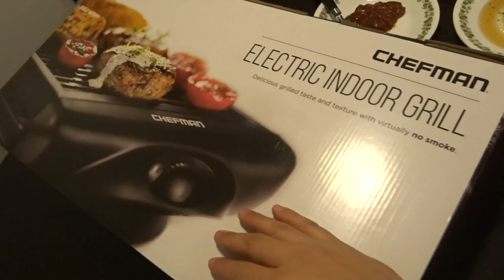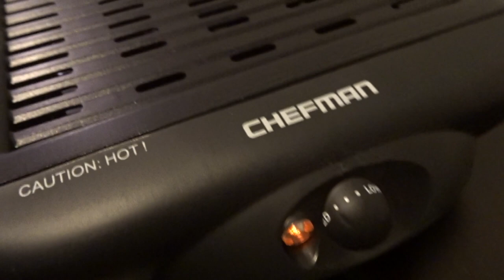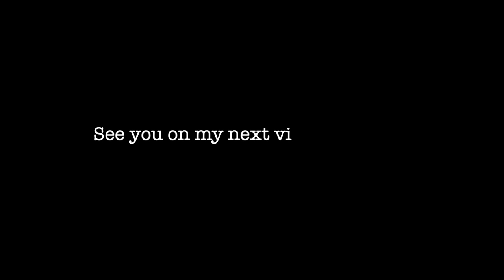SAMGYUPSAL PA DIN KAHIT LOCKDOWN! | LIFE IN AMERICA | Vinz Leonardo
SAMGYUPSAL PA DIN KAHIT LOCKDOWN!

VLOG 92

Hi guys!